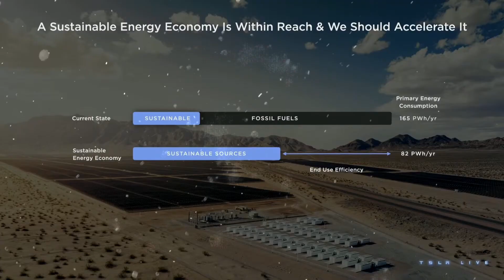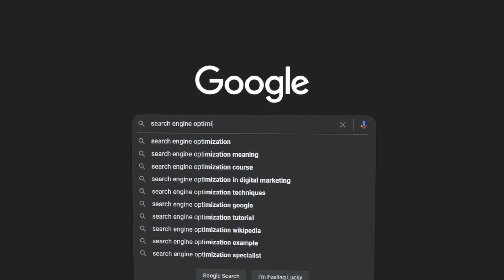Why Elon Musk says that we’re living in simulation ?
Elon Musk's belief that we are living in a simulation has captivated the imagination of many and sparked intense debate. Musk's perspective is rooted in the idea that the advancement of technology, particularly in the field of artificial intelligence, has grown at such an exponential rate that it is increasingly difficult to distinguish virtual reality from actual reality. He argues that if humanity continues to progress in this manner, we will likely have the capability to create highly realistic simulations of the world in the not-so-distant future, which would be indistinguishable from the real world. This leads to the intriguing possibility that we are already part of such a simulation, created by a more advanced civilization. Musk suggests that the odds of us living in a base reality, rather than a simulated one, are extremely low. In this video, we will delve into Musk's simulation hypothesis, explore the thought-provoking arguments he presents, and consider the implications this notion has for our understanding of reality and existence.

Is reality as we know it just a complex computer program? Join us in this mind-bending journey as we explore the mind of the tech visionary, Elon Musk, and his captivating theory that we're living in a simulation! 🤯

🔍 Uncover the secrets of SimulationTheory and what it means for the future of humanity. Musk's belief is not just a wild idea; it's rooted in the rapid progression of AI and VirtualReality technology. Is our world a creation of a super-advanced civilization's simulation? Let's dive deep into this fascinating debate.

🌌 Discover the Matrix-like implications for our existence, ask yourself, WhatIsReal, and challenge your understanding of the universe. We'll examine the profound philosophical and existential questions that arise from this intriguing hypothesis.

🤖 Are we on the verge of creating our own DigitalReality that rivals the physical world? Explore the possibilities of the Metaverse and the blurring lines between reality and simulation.

🪐 Join us as we journey into the realms of ScienceFiction and explore the tantalizing concept of ExtraterrestrialCreators. 🌠 Could we be living in a cosmic experiment, and if so, what does that mean for us as individuals and as a species?

💭 Strap in for a mind-blowing ride into the uncharted territories of the human mind. Musk's theory challenges our understanding of Consciousness and the nature of existence. Are you ready to have your mind expanded? 🌟

Don't miss this eye-opening exploration into PhilosophyOfTechnology, the FutureIsNow, and the tantalizing question that's been on the minds of many – Are We Living in a Simulation? 🌐🧠